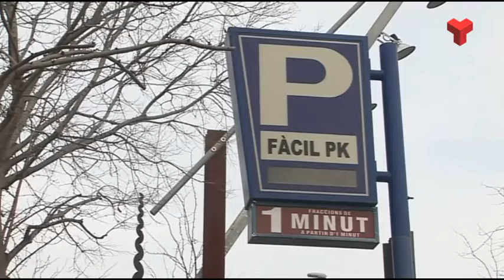El PSC vol una línia d'ajuts per a la rehabilitació i l'accessibilitat dels pisos antics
El PSC proposa crear una línia d’ajuts econòmics directes per a la rehabilitació i millorar l’accessibilitat als habitatges de més de 30 anys.